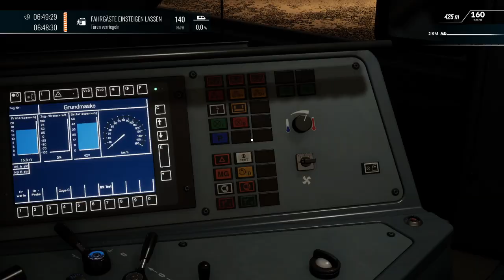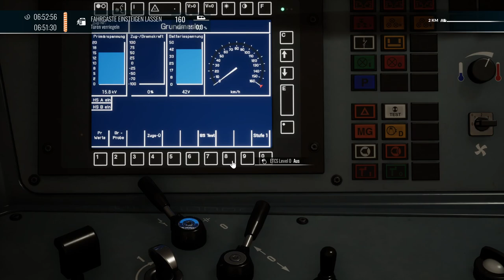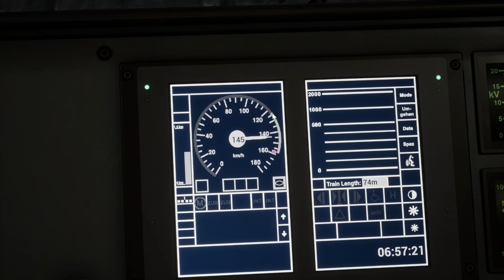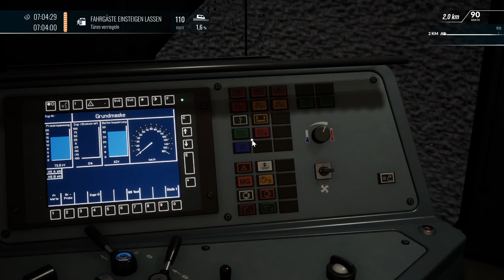Schweizer FLIRT | Luzern Sursee SBB | TSW 4 - TRAIN SIM WORLD 4 #15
Ab in den Süden (von Deutschland aus gesehen)! In der Schweiz fahren wir heute einen S-Bahn an diesem stürmischen Morgen.

Zug: FLIRT 1 (Rivet Games)
Strecke: Luzern Sursee (Rivet Games)

Transparenz:
1. Stellt mir DTG DLCs zu Verfügung?

2. Werde ich dafür bezahlt, Werbung zu machen?

3. Bin ich gezwungen, Werbung zu machen?

4. Ist meine Meinung über DLCs noch objektiv?

2ZK4fUqv8CJFukjSVQJ2iIMXmKPW4w/edit